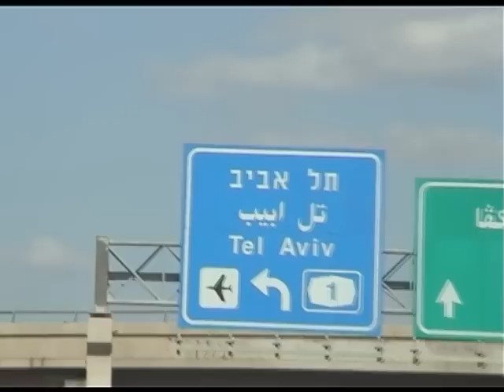Dude, where are the holes?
Discover our new ambient campaign for Elmex Anti-Cavities Toothpaste